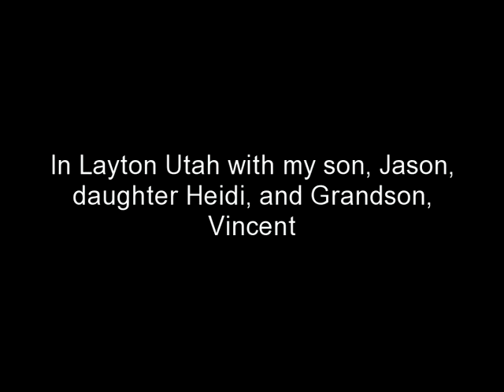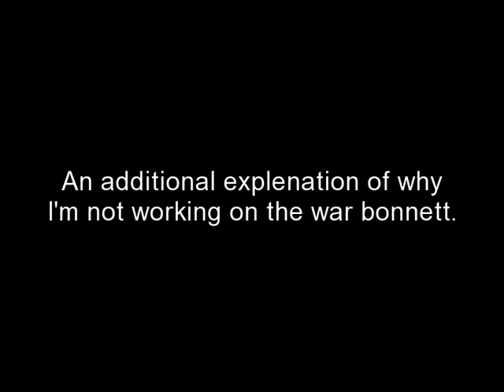My Family and Park City Part 1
Left this morning for a trip to, first, Park City and the Mountain Trails Gallery, there, to pick up the clays mentioned in the last blog entry. Tomorrow, I head to Jackson Wyoming to do the same there. Met up with two of my three kids today, and my daughters son... my grandson. Heidi is my Daughter, Jason is my son, and Vincent (5 years old) is my grandson. We had lunch and had a great time trying to make musical notes on a straw. Yep they don't fall far from the tree... lol